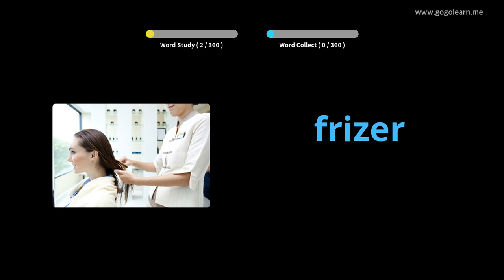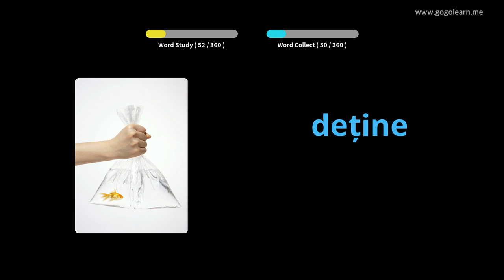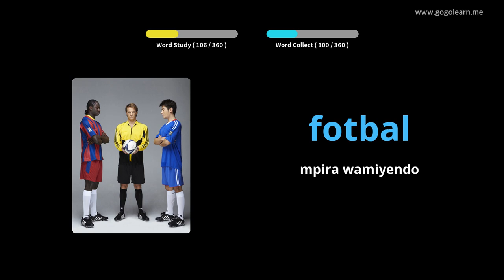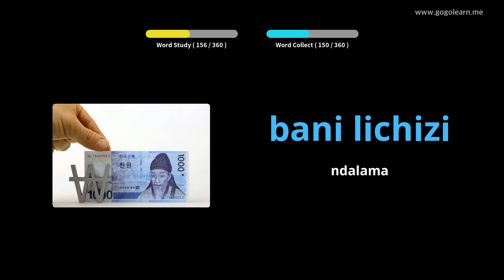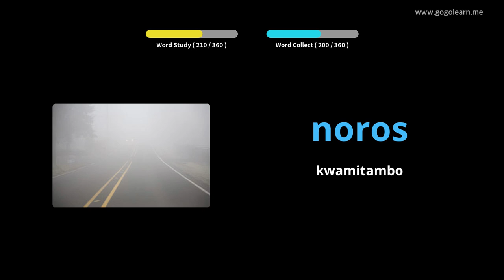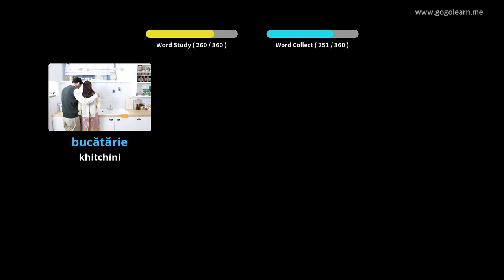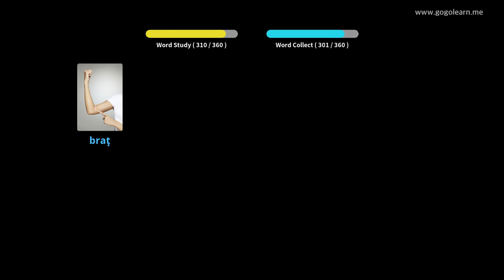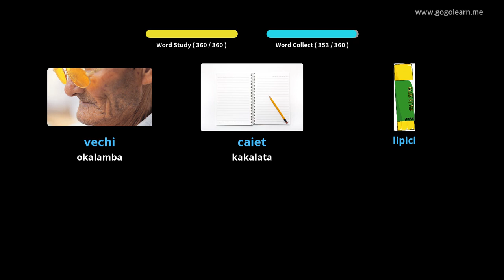Vuto Lalikulu la ku Romania | Golearn